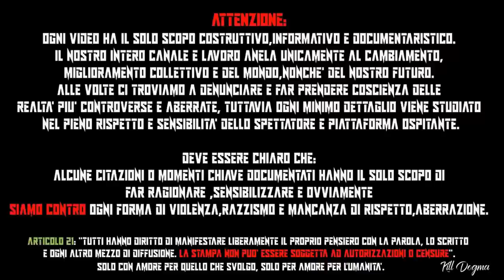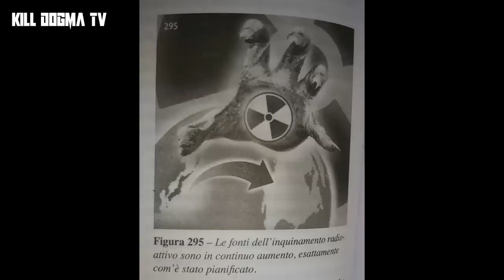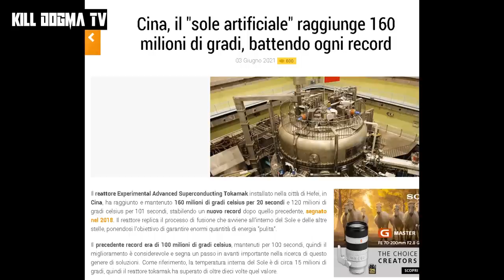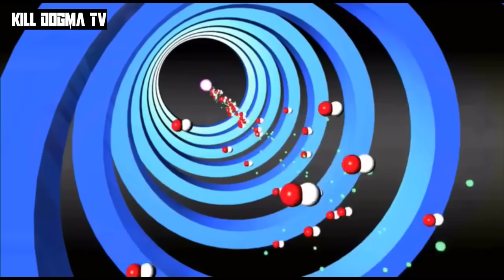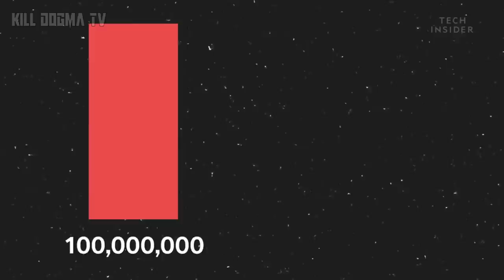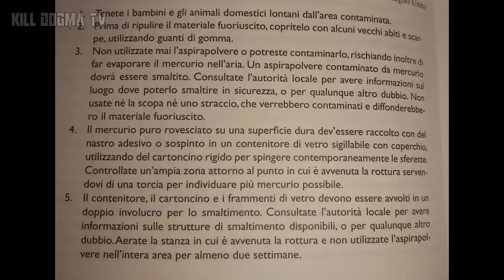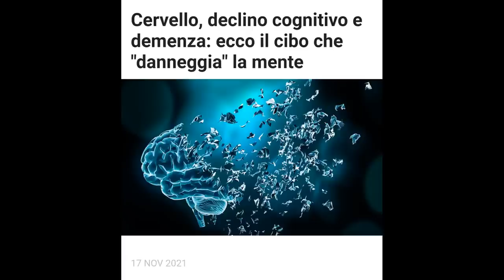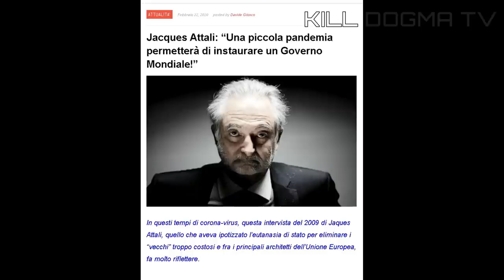DEPOPOLAMENTO AGENDA -David Icke #22 RICORDATI CHI SEI- Documentario Audiolibro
Dal bestseller 2013 "Ricordati chi sei,dove vivi e da dove provieni" , David Icke.Documentario Audiolibro In Italiano ! (al posto del libro/PDF)collegato a Cronache dalla Spirale del Tempo,Risveglio del Leone e Figli di Matrix,Phantom Self,The Answear,THE TRAP!

Leggi qui per scoprire i diversi modi per sostenerci e permetterci di continuare

-Guarda David Icke-LA TRAPPOLA:COS'È, COME FUNZIONA E COME SFUGGIRE ALLE SUE ILLUSIONI-The Trap VOCE ITALIANO - Ultima Intervista di agosto 2022

ATTENZIONE: I VIDEO PIU' FORTI E ANALISI DA TUTTO IL MONDO, SUL NOSTRO RUMBLE QUI

Seguici sul nostro NUOVO CANALE: @ilpoteredellanatura
Dedicato completamente alle cure naturali-alternative!Tra Naturopatia,Campane Tibetane,Piante Sacre,Astrologia & Astrosofia e molto altro..!!